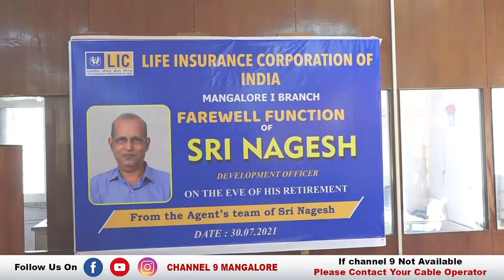ಅಭಿವೃದ್ಧಿ ಅಧಿಕಾರಿ ನಾಗೇಶ್ ವಿದಾಯ ಸಮಾರಂಭ ಕಾರ್ಯಕ್ರಮ